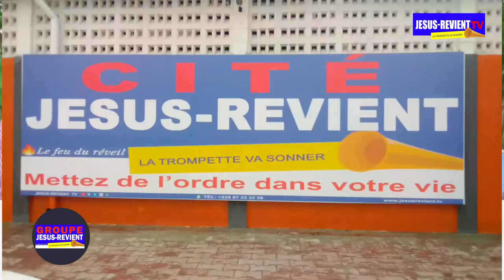🟥❗️MESSAGE URGENT DU GROUPE JESUS- REVIENT À TOUT LE PEUPLE DE DIEU/ 21 JOURS D'ACTIVITÉ SPIRITUELLE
PROGRAMME DES 21 JOURS DE JEÛNES ET EVANGELISATION INTENSE
DATE : 20 Decembre 2023 au 10 Janvier 2024

THEME: Seigneur revele toi à cette generation - Daniel 3

PLANIFICATION
Phase 1
20 au 26 Décembre : 7 Jours de jeûne
24 au 25 Decembre : Sortie d'Evangélisation

Phase 2
27 au 02 Décembre : Evangélisation intense / Toutes Cellules et Eglises JESUS-REVIENT

Phase 3
03 au 09 Décembre : Evangélisation dans les coins du Bénin / Eglises et Cellules JESUS-REVIENT du Bénin
10 Janvier : journée d'adoration profonde de 09h à 20h / Toutes Cellules et Eglises JESUS-REVIENT